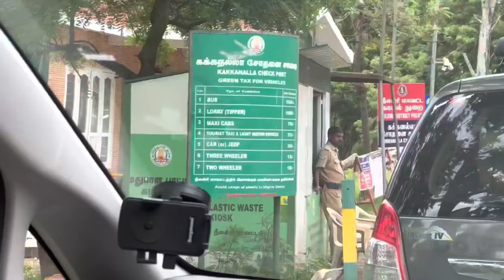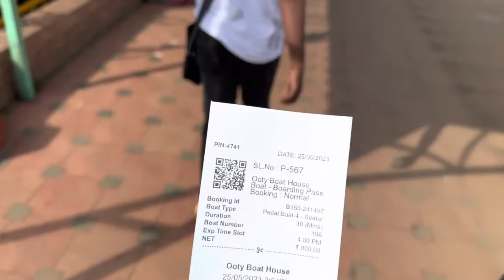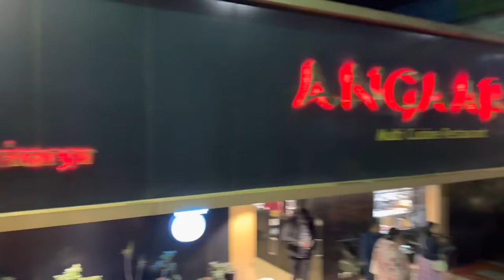OOTY BOAT HOUSE BEST PLACE TO VISIT IN OOTY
Title : OOTY BOAT HOUSE MUST VISIT

CAMERA : 14 pro max Apple iPhone 14 Pro Max (256 GB) - Deep Purple

MIC : 14 pro max Apple iPhone 14 Pro Max (256 GB) - Deep Purple